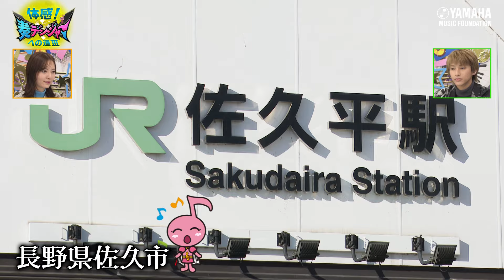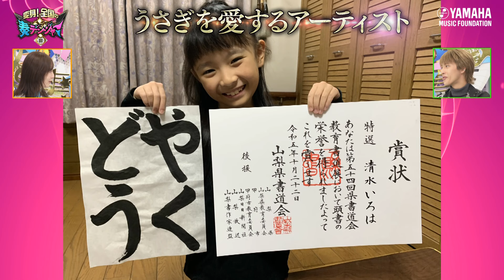【第３回】木原瑠生×森保まどかMC♪子ども達の笑顔溢れる番組!! 『～音楽ヒーロー・ヒロイン～「奏デンジャーIII」♯３』ヤマハ音楽教室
ヤマハJOCチャンネルです！
このチャンネルではジュニアオリジナルコンサート（JOC）の活動を含むヤマハの音楽活動を紹介しています。

『～音楽ヒーロー・ヒロイン～「奏デンジャーIII」』
2023年２月～３月末にかけ配信放送された、ヤマハ音楽教室番組
～音楽ヒーロー・ヒロイン～「奏デンジャー」の第３弾（シーズン３）。
MCは俳優の木原瑠生さんがシーズン１から引き続き務め、そして今回より、タレントでピアニストの森保まどかさんが新たに加わり、番組オリジナルキャラクターの「ランラン」と共に楽しく伝えていきます。
この番組は、番組MCの二人がヤマハ音楽教室を体感するロケ映像を軸に、ヤマハ音楽教室出身で現在活躍中の音楽家の紹介や、「ジュニアオリジナルコンサート（JOC）2023」に参加した子どもたちの日常を演奏映像とともに紹介していきます。

★『～音楽ヒーロー・ヒロイン～「奏デンジャーIII」♯３』
木原瑠生さんが「ジュニア総合コース」を体感！！
壮大なアンサンブル演奏に感動♪

　◆変身！全国の奏デンジャーIII
　　作品名『ぴょんぴょんうさぎのおでかけ』作演者：清水 いろは（小2）

00:00　♯３内容紹介
00:47　オープニング
02:10　木原瑠生「ジュニア総合コースを体感 Part１」
07:08　変身！全国の奏デンジャーIII
10:27　木原瑠生「ジュニア総合コースを体感 Part１」続き
12:47　エンディング
14:02　収録後のMCトーク

★初回配信（放送）開始：2024年2月9日（金）より全８回
配信・放送媒体：
①「ヤマハJOCチャンネル」(YouTube) 　※毎金18時配信
②ケーブルテレビ（全国13 局）／ 初回放送曜日時間
TOKAI ケーブルネットワーク（静岡・東部、中西部）／ 金曜日17:30
トコちゃんねる静岡（静岡・静岡市）／ 金曜日17:30
浜松ケーブルテレビ（静岡・浜松市）／ 土曜日23:00
仙台CATV（宮城・仙台市）／ 金曜日21:00
東京ベイネットワーク（東京・中央区、江東区）／ 日曜日22:45
エルシーブイ（長野・諏訪地域＊8市町村）／ 金曜日19:45
いちはらケーブルテレビ（千葉・市原市）／ 金曜日18:30
厚木伊勢原ケーブルネットワーク（神奈川・厚木市）／ 月曜日18:00
倉敷ケーブルテレビ（岡山・倉敷市・総社市・玉野市）／ 木曜日15;15
テレビ津山（岡山・津山市・勝央町）／ 水曜日19:30
沖縄ケーブルネットワーク（沖縄県・那覇市、浦添市、宜野湾市、豊見城市、南風原町、西原町、北谷町、沖縄市（一部）、北中城村（一部））／ 金曜日22:30
スターキャット・ケーブルネットワーク（愛知県・名古屋市緑区・守山区以外、江南市、岩倉市、北名古屋市、豊山町、清須市西枇杷島町、春日町（一部））／ 水曜日19:30
CCNet（愛知県・春日井市、小牧市、犬山市、扶桑町、大口町、名古屋市緑区、豊明市、日進市、東郷町、豊川市）／ 木曜日18:30
（岐阜県・各務原市、美濃加茂市、八百津町、白川町、川辺町、本巣市、養老町）／ 木曜日18:30
（三重県・川越町、桑名市多度町、朝日町）／ 木曜日18:30

番組MC：木原 瑠生（きはら るい）
　　　　  森保まどか（もりやす まどか）
                  ランラン
テーマ曲「奏デンジャーのテーマ」：山﨑 雅也

⏩ジュニアオリジナルコンサート(JOC)とは？
◇ヤマハ音楽教室で学ぶ15歳以下の子どもたちが、心に感じたことを曲にし、自ら演奏するコンサート🎼
◆1972年にスタートして以来、子どもたちの無限の可能性を引き出し、その成長を促すための活動として展開中。
◇国内外から年間35,000曲に及ぶ作品が生まれています。

■お問合せ先：ヤマハ音楽振興会 JOC事務局

👇音楽に触れてみたいと思っている方はこちら

※「ヤマハ音楽教室」は2024年5月より「YAMAMA MUSIC SCHOOL」に名称変更